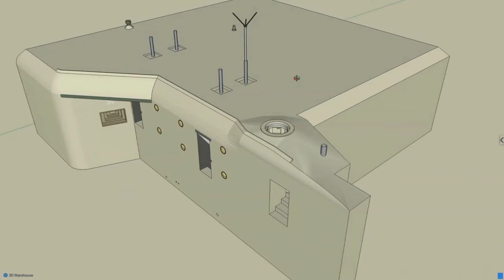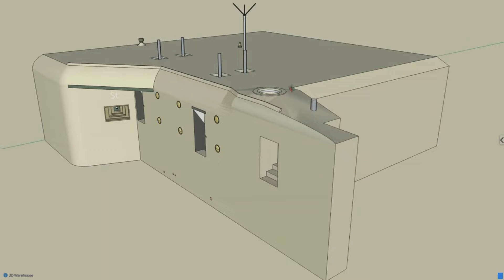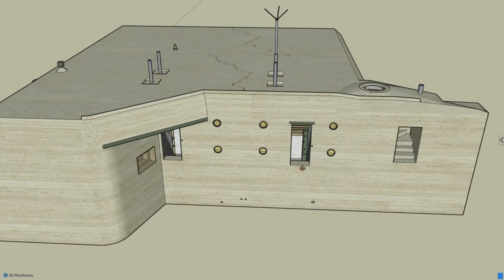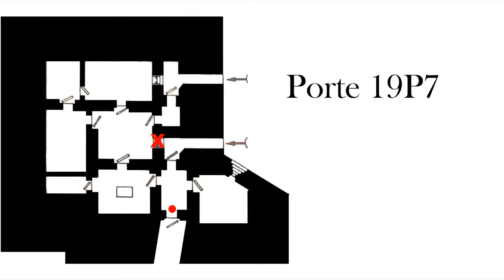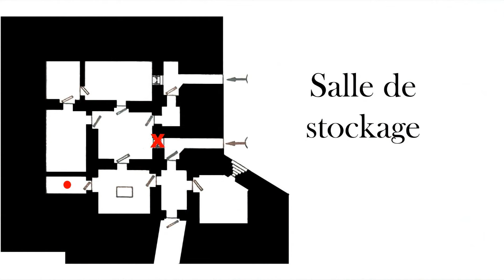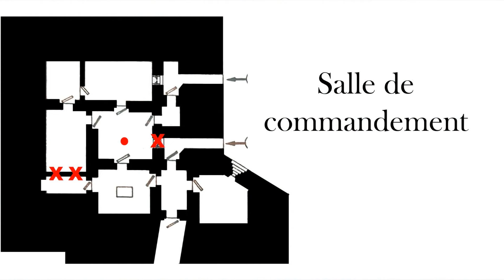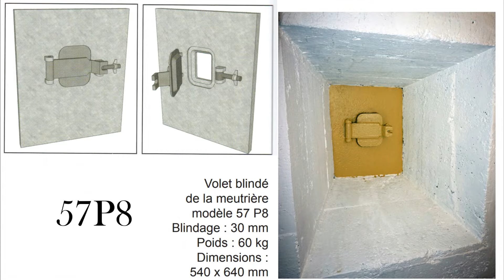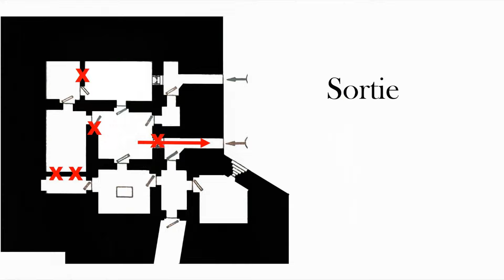Découverte d’un bunker abandonné depuis des années : un poste de commandement R608 SK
C’est au milieu d’un champ d’orties de belles tailles, que se trouve ce poste de commandement R608 SK.
Il a été envisagé à une époque de le transformer en salle d’exposition et de gros travaux ont débuté, avec l’abattage de plusieurs murs.
Ces travaux ont été abandonnés et on peut encore y voir quelques beaux éléments rarement trouvés actuellement dans les bunkers de notre région.

Découvrez ici le bunker R608 SK "presque" oublié.